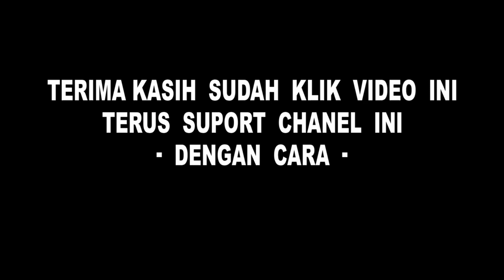BABAK PERANG REOG KRIDA SAYEKTI Part 2 || SMKN 1 PUNDONG